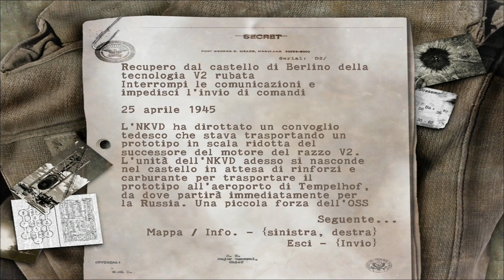Eliminiamo 3 corrieri dell'NKVD-Sniper elite(2005)-Episodio 19-ITA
Quest'oggi il nostro obbiettivo sarà quello di distruggere le comunicazioni dell'NKVD verso le altre sue unità, eliminando i loro 3 corrieri che partiranno dal quartier generale nemico prima che riescano ad allontanarsi troppo dalla zona. Come al solito per riuscire in questi tipi di missioni è di vitale importanza osservare attentamente l'ambiente circostante ed utilizzare l'astuzia per riuscire a prevalere sul nemico, sfruttando trappole, granate e postazioni da cecchino.
Se volete rimanere aggiornati sullo stato del canale ecco il link del mio canale telegram dove potrete ricevere aggiornamenti riguardo ai nuovi video